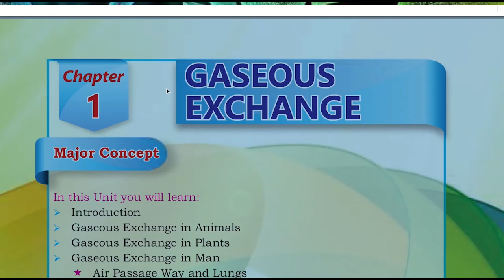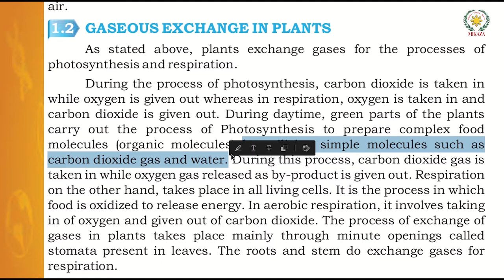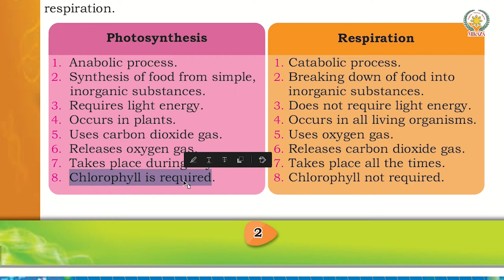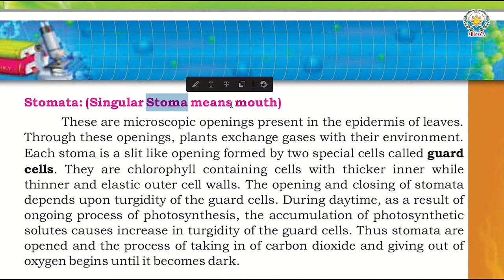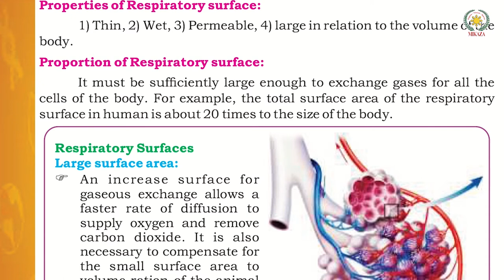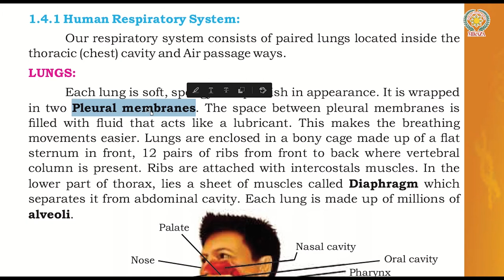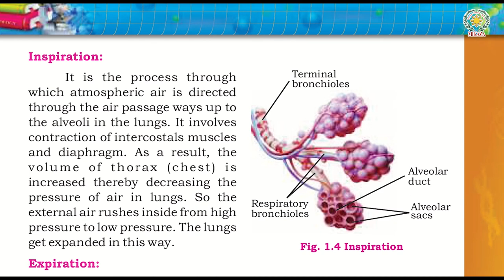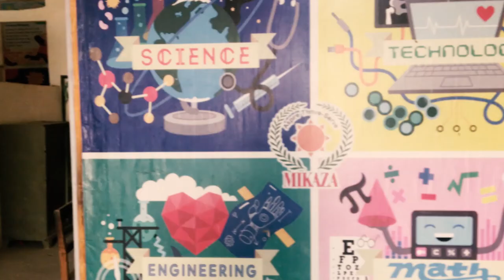Gaseous Exchange | Part 1 | New Biology Book | Class 10 | Sindh Textbook Board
In this video, we will cover Gaseous Exchange in Plants and Human from the new Biology book  for Grade X Part II issued by the Sindh Textbook Board STBB.

Topics discussed are:
- What is gaseous exchange
- Difference between respiration and photosynthesis
- Gaseous exchange in plants
- Gaseous exchange in man
- Air passage way
- Properties of Respiratory Surface